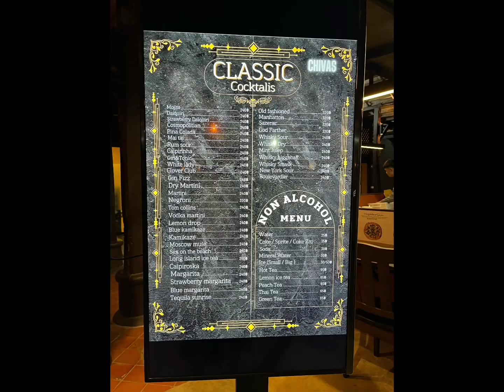10/2~I traveled alone in @Chiang Mai, @Thailand-@清邁旅居day-17 @Chef's Together散步到隔壁餐廳很多人 演唱鄧麗君的歌 價格高